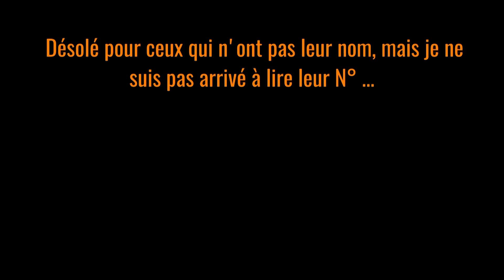Saint Germain classic 2018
Petit extrait d'une manifestation consacrée aux belles machines d'hier et d'avant hier …

4ème édition qui s'est déroulée les 8 et 9 septembre 2018 à Saint Germain sur Ille (35250)
Si vous souhaitez des photos (et + que celles intégrées dans ce clip) envoyez moi votre mail au 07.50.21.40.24
Vérifiez bien que vous lisez en HD 1080p ( roue crantée)
Bonne lecture
Cdt - D.M.